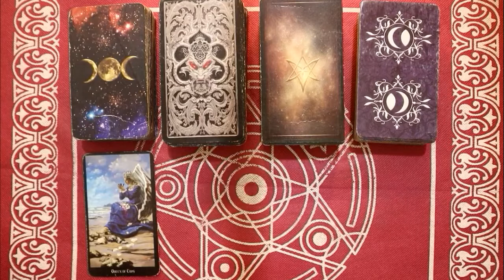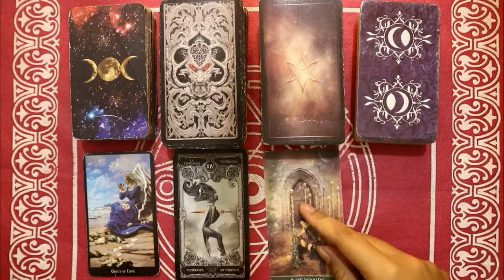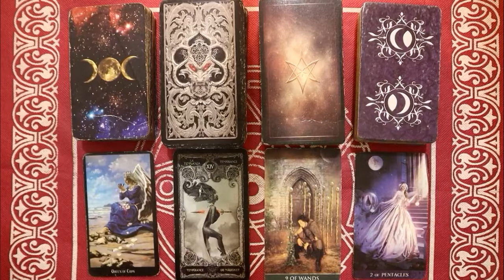Ramalan Zodiak Pisces Hari Ini Sabtu 19 Februari 2022 Asmara Karir Usaha Bisnis Kamu!